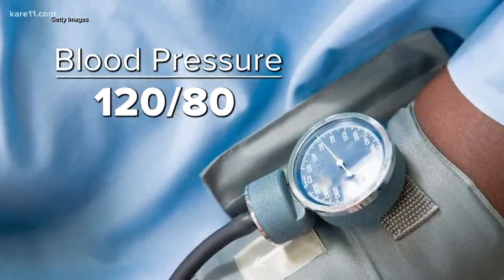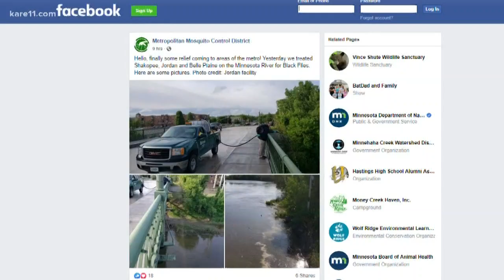High blood pressure prevalent in African-Americans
More than 40% of black men and women have high blood pressure.